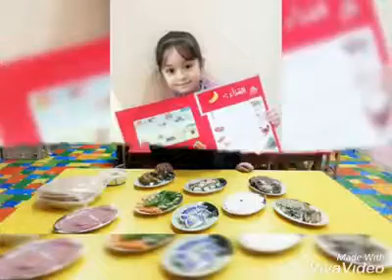روضتي في أسبوع ..مدارس القيروان